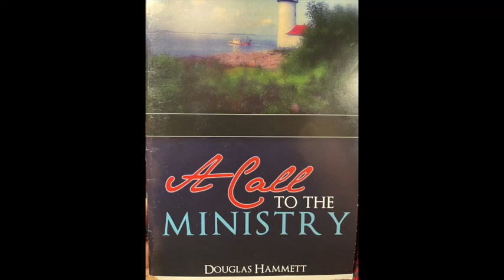A Call to the Ministry by (Douglas Hammet)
This is a recording of "A Call to the Ministry" by Douglas Hammet, and read by Benjamin Decker.